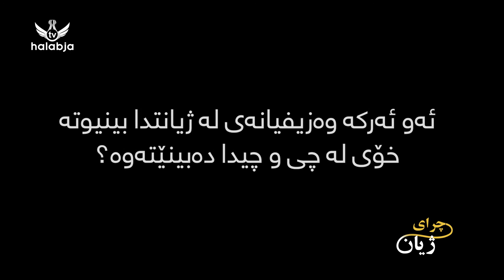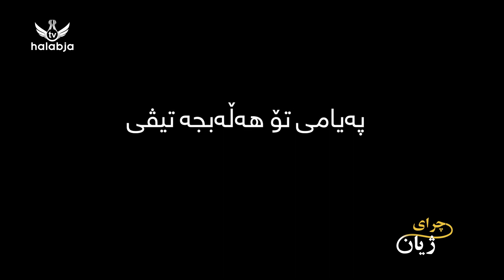چرای ژیان - كۆچه‌ر ئه‌نوه‌ر میرزا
سۆشیاڵ میدیای هه‌ڵه‌بجه‌ تیڤی :
فه‌یسبووك :